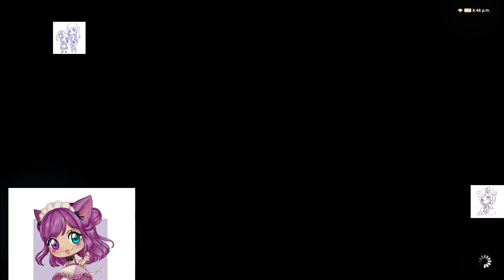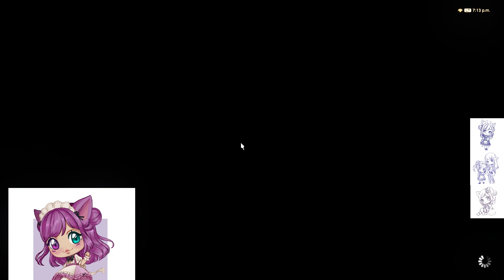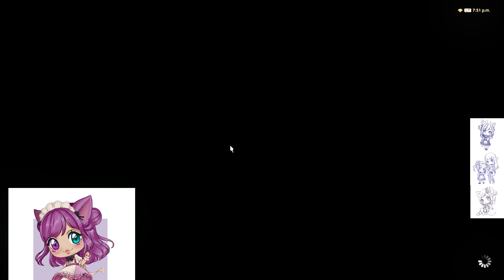FF14 whm gear farm